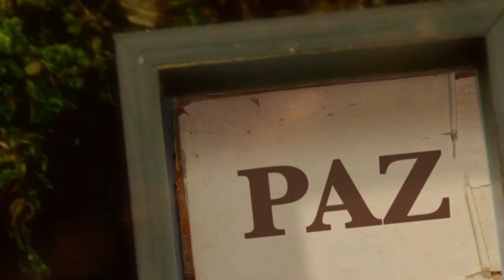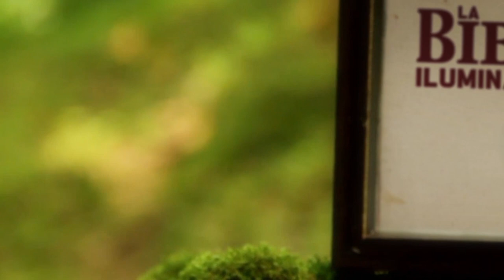La Biblia Ilumina Tu Vida - Míercoles 24 de Mayo del 2023